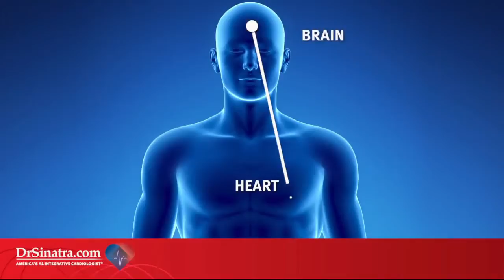Coping with Stress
Heart specialist talks about doing with stress.